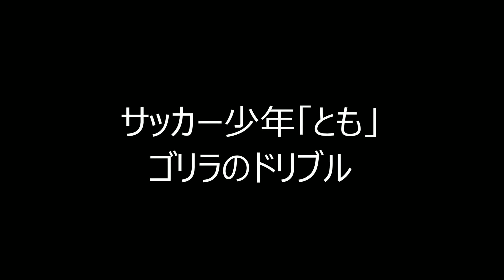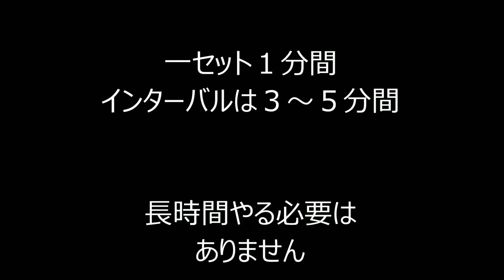サッカー少年「とも」ゴリラのドリブル その2（スローver.）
中学一年生「とも」のドリブル練習。コーディネーショントレーニングの一種。どうして「ゴリラのドリブル」？その理由はブログを⇒